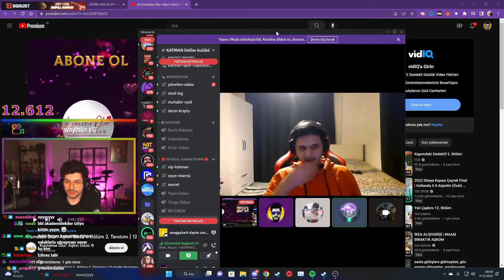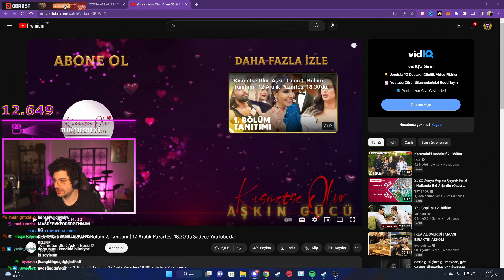Hype - İbo Kamera Açıyor